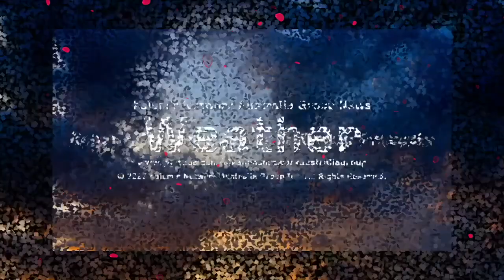Kalum's Network Australia Group News Weather Intro (February 2025)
The Brand New Valentine's News Weather Intro!
Made With Keynote & iMovie!